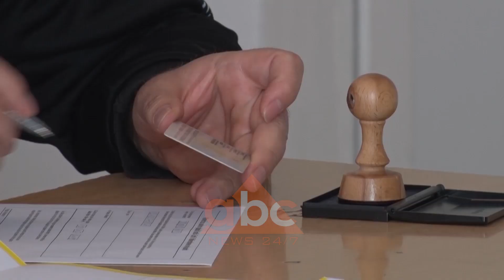Partite serbe ne Kosove krijojne koalicion te gjere parazgjedhor | ABC News Albania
Në prag të zgjedhjeve të përgjithshme në Kosovë, partitë rivale serbe vendosin të sfidojnë Listën serbe. Ata kanë krijuar një koalicion të gjerë parazgjedhor për të garuar në zgjedhjet e parakohshme të 6 tetorit.

Disa parti politike serbe janë bashkuar për të garuar në një koalicion të gjerë në zgjedhjet 6 tetorit.

Këtij koalicioni të cilit i prin Sllavisha Petkoviq i janë bashkuar partia e Nenad Rashiqit, ajo e Rada Trajkoviqit dhe Dragisha Miriqit.

Qëllimi i tyre është që qytetarët serbë të kenë një alternativë më shumë karshi Listës Serbe e cila konsiderohet partia më e madhe serbe në Kosovë.

"Për shkak të mënyrës se si vepron Lista Serbe , jemi të detyruar të bashkohemi dhe dhe ti kundërvihemi kësaj partie me idetë tona. Marrëveshja është arritur kemi vënë principet e koalicionit dhe jemi të hapur për të gjithë që duan të na bashkohen”, tha Sllavisha Petkovic nga Koalicioni i Gjere i Partive Serbe.

Edhe Partia e Pavarur Liberale Serbe është e gatshme të marrë pjesë në zgjedhjet e ardhshme parlamentare, por ankohet në fushatën agresive të Listës Serbe.

“Sic e shihni fushata ende nuk ka filluar ndërsa ata (Lista Serbe) kanë filluar me kërcënime të kundërshtarëve politik. Ata kanë filluar të marrin madje edhe anëtarë të partive kundërshtare në partinë e tyre, dhe sikur kjo nuk mjafton ata po merren edhe me shpifje ndaj nesh. Kjo është mënyra në të cilën ata funksionojnë qe 5 vjet që kur kanë hyrë në politikë. Atfosfera edhe në këto zgjedhje duket se do të jetë e njëjtë. Ne nuk jemi organizatë mafioze e as kriminale. Kushdo të vij vjen e kushdo shkon. Është vullnet i tyre i lirë”, tha Sllobodan Petrovic nga Partia e Pavarur Liberale Serbe.

Lista Serbe do të marrë vendimin për pjesëmarrje në zgjedhjet e parakohshme më 6 tetor në Kosovë, pas konsultimeve me presidentin e Serbisë, Aleksandër Vuçiç.

Konsultimet priten gjatë dhjetë ditëve të ardhshme në Beograd.

Kjo parti e ka përkrahjen e Beogradit dhe direkt të presidentit të Serbisë Aleksandër Vuçiç./ABC News Albania 24/7